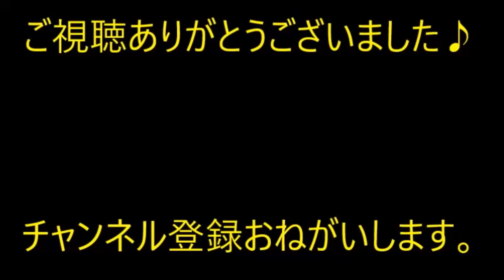【修羅場】ご近所では絶対関わるなと言われている放置子が、今私家の外で泣いてる。【痛快・スカッとジャパン】